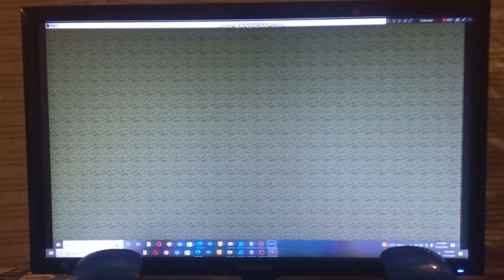Doot DoomFormer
Oh yeah! It's gonna be Doot DoomFormer, the new version of DoomFormer. You're probably wondering why the dooting Revenant was pulled into DoomFormer. Here's how the story goes. After killing the Icon of Sin & Demon John Romero, Doot Revenant was pulled into DoomFormer Level 1 by the portal. The dooting Revenant thinks the Icon of Sin was back & wants revenge until the screen tells him it's not & the only way to complete DoomFormer is to kill 31 zombie chaingunners in 31 DoomFormer levels. Doot Revenant agreed as he begins his journey of slaughtering 31 zombie chaingunners with his dangerous trumpet in order to get out of DoomFormer. Let the dooting Revenant's music carnage begins!